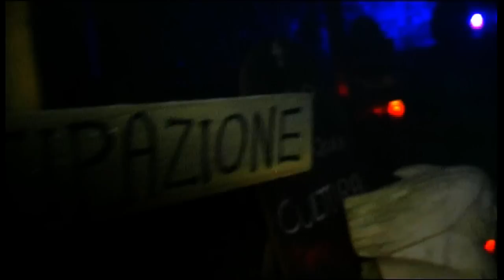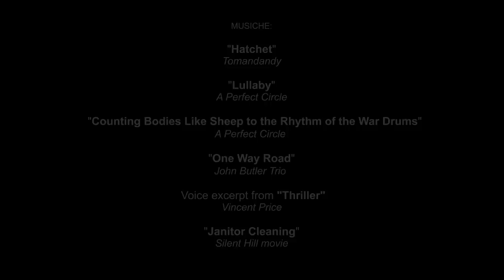Zombie Night: Riprendiamoci la città!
Massa: uno strano personaggio si aggira per la città in cerca di spazi; costretto ai margini e braccato dagli 'allineati', incontra altre creature della notte in un improbabile Cimitero delle Buone Intenzioni... insieme decidono: RIPRENDIAMOCI LA CITTA'!